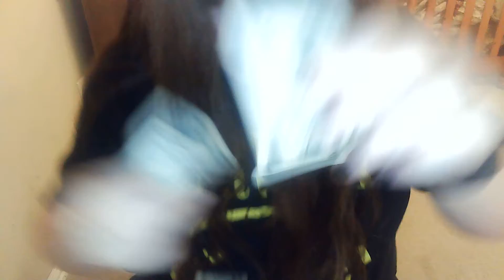Ill make it Rain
by Fat joe